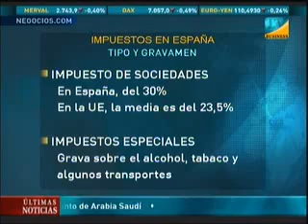Entrevista a Juan Ramón Rallo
Entrevista a Juan Ramón Rallo, Doctor en Economía, en el programa Cierre de Mercados de Business TV.